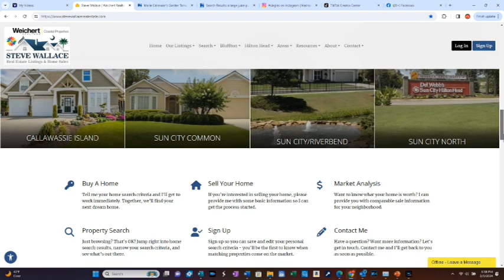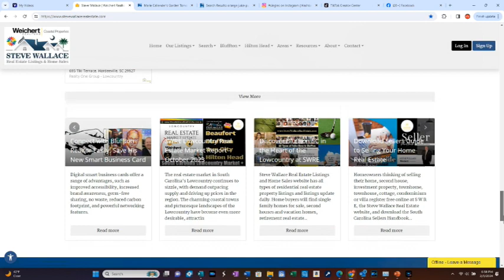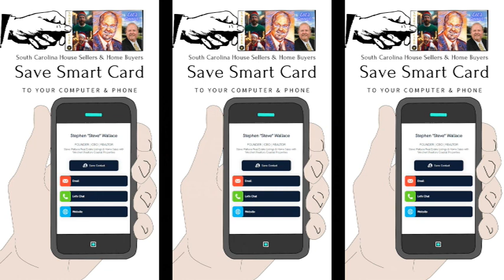Best Realtor Smart Card for Home Buying in Bluffton SC!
🏡 Steve Wallace Real Estate Listings & Home Sales with
Weichert Realtors Coastal Properties ⚜️
Servicing Jasper and Beaufort Counties in the
South Carolina Lowcountry

South Carolina Video Links